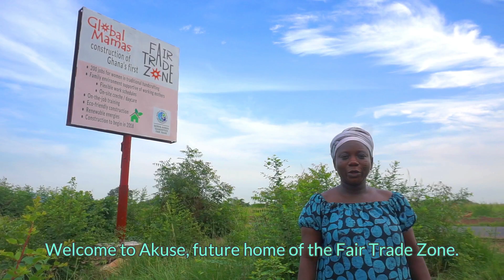Help us GROW this Giving Tuesday!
At Global Mamas we’ve set our sights on a big dream that's been in the pipeline now for several years: the development of the Fair Trade Zone. This campus style facility will be located in Ghana's Eastern Region and over time will provide sustainable income opportunities for nearly 200 craftswomen. Our vision is to create a model environment for ethical production which creates jobs, demonstrates best practices in fair trade production, incorporates eco-friendly construction, and offers a preschool for the Mamas’ children.

On November 27th we're inviting friends and supporters of the work we do in Ghana to join us for GivingTuesday. Donate to the Fair Trade Zone via our Facebook page at 8am EST and your impact will be DOUBLED with matching donations by Facebook & Paypal. We can't wait to get this project in motion!